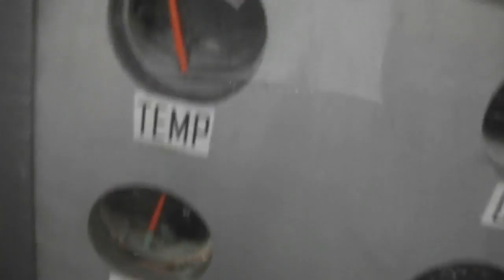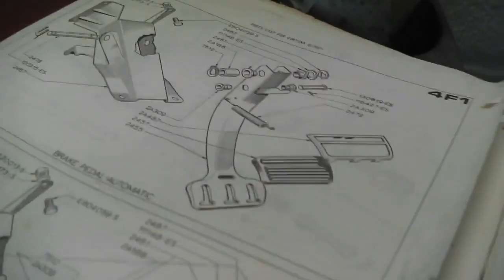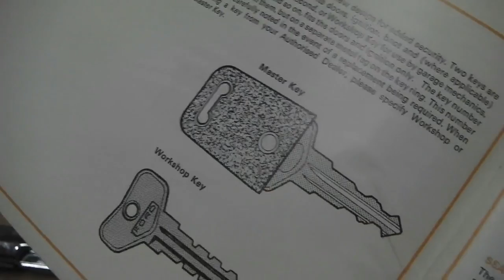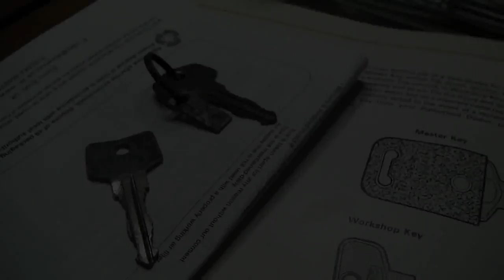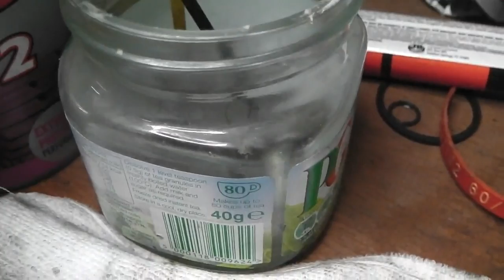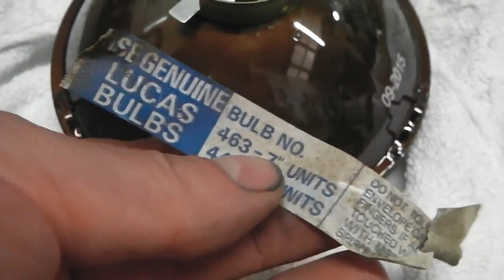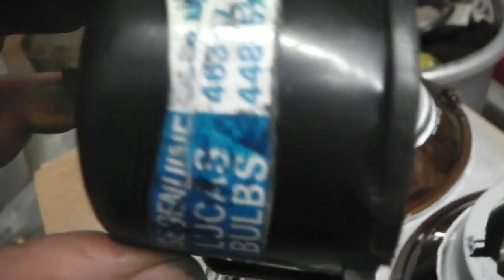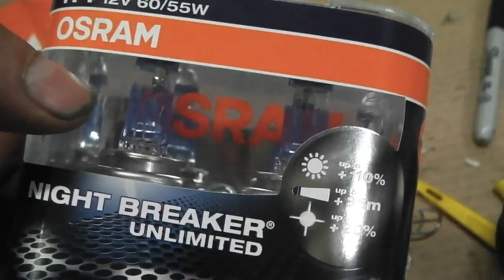Ford Cortina MK3 Restoration - Project Ruby EP36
In this episode of the Mk3 Cortina restoration I refurb the lights, Servo, Locks and test the power steering on the live test Jig.I also refurb the brake and accelerator pedals and wash pump Please subscribe and commnet if you can. Apologies if I have not teplied, been on hols but will get round to all your comments. Pete.